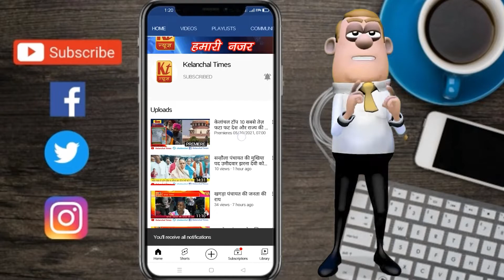ठाकुर गंगटी प्रखंड के अमरपुर पंचायत में पब्लिक ओपिनियन लेते संवादाता संजीव की ख़ास रिपोर्ट